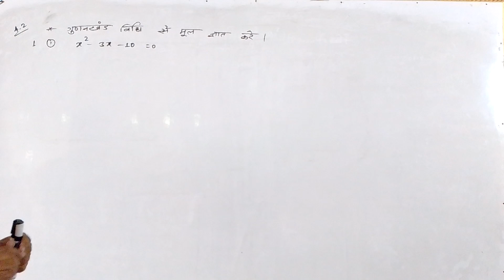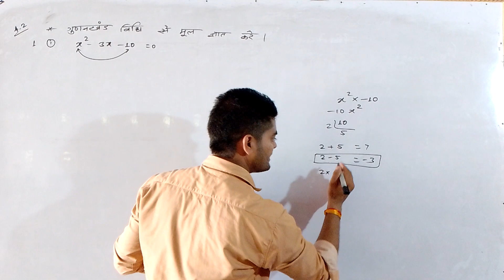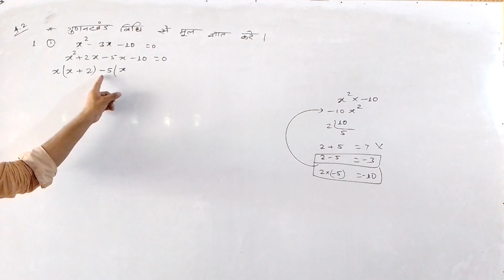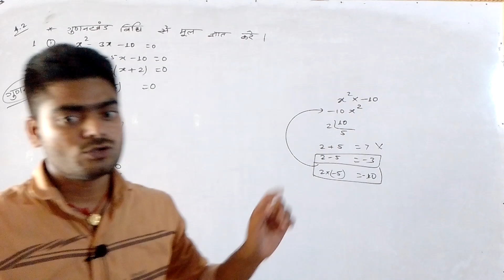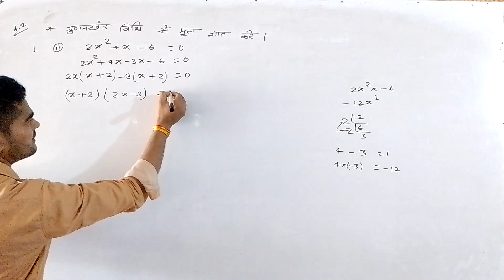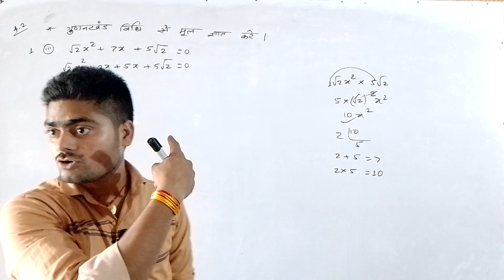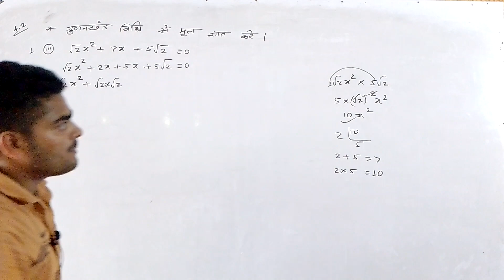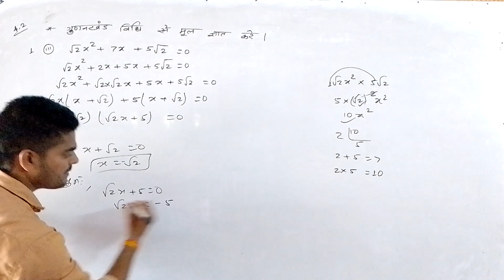nikalne ka tarika#class10ncert4.2#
factormethod vviforclass10th gunankhandvidhi gunankhand kaise nikale#